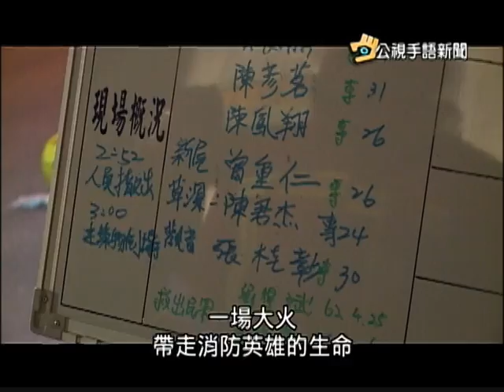20150121 公視手語新聞 今日讀報 安全帽引槍戰 家屬質疑警執法過當